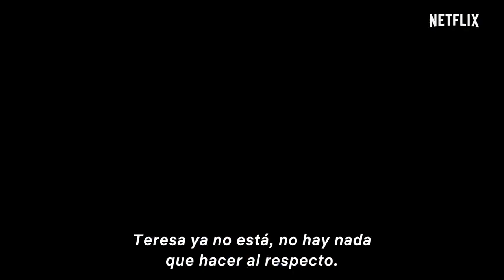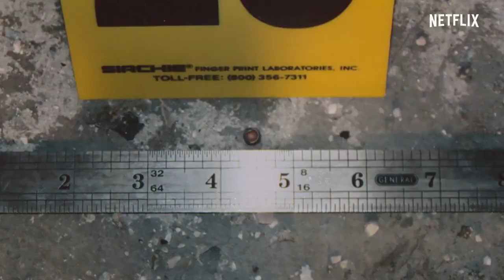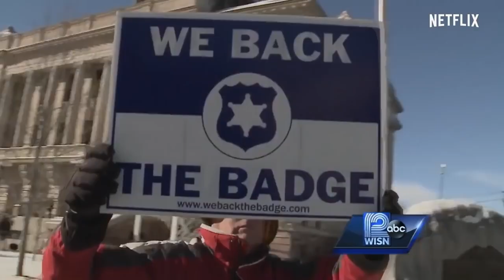Segunda parte del documental original de Netflix, "Making a Murderer" - Tráiler HD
Regresa uno de los programas criminales más vistos en la historia de Netflix. "Making a Murderer" regresa luego de casi tres años de la transmisión de su primera parte. El programa presenta un caso de la vida real, que ha puesto en duda el sistema de justicia de los Estados Unidos.